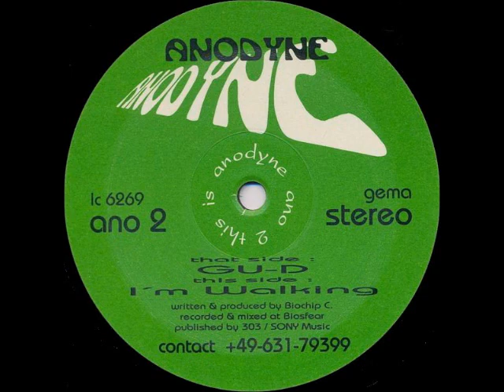Biochip C GU D